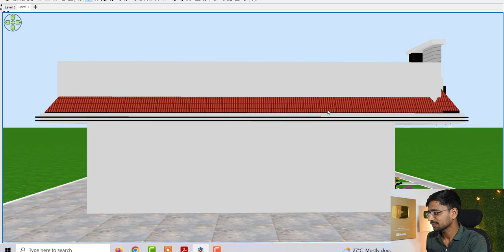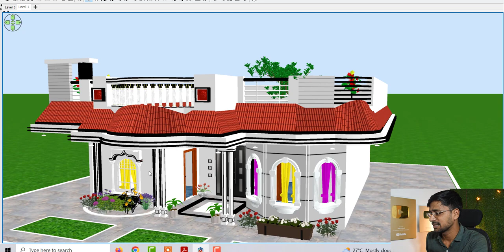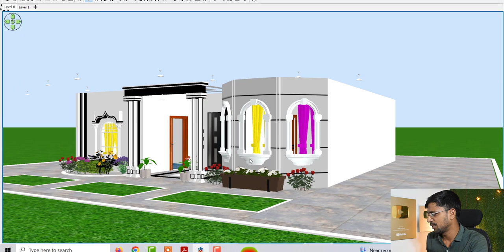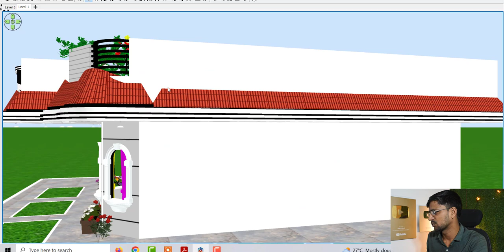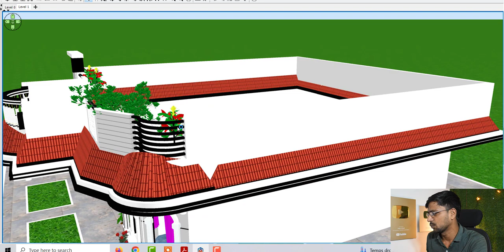Beautiful House Plan Under 1000 sqft , Modern Villa Design Idea in Low Budget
Topic Cover :

Beautiful House Plan Under 1000 sqft
Modern Villa Design Idea in Low Budget
House Design Under 1000 sqft
East Facing Villa Design
East FAcing Vastu House Plan
Vastu House Design
Vastu Home Plan
Ghar ke Design
House Plan
Home Design
East Vastu House
Purv Mukhi ghar ka design
4 Bedroom House Plan
4 Bedroom Vastu House Plan
4 Bedroom Villa design Idea